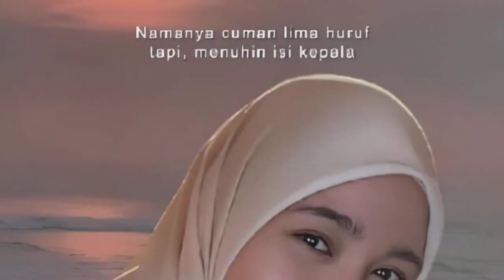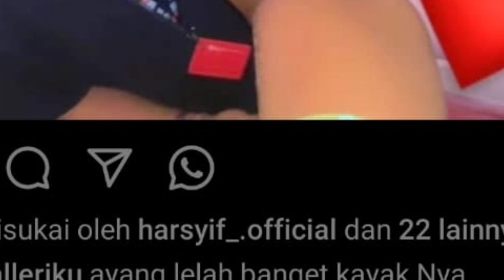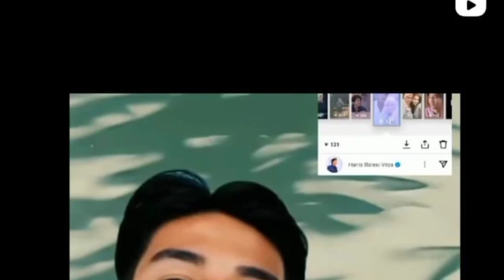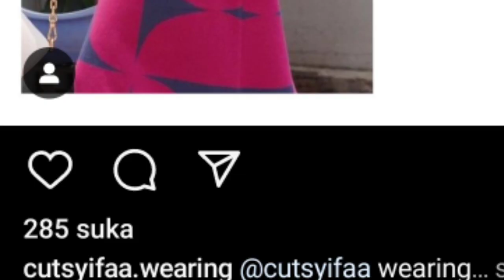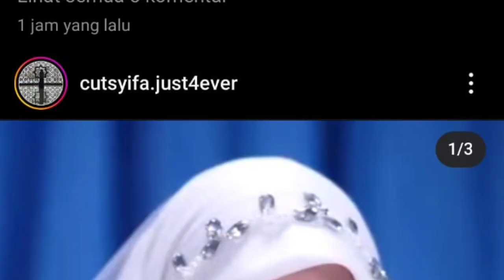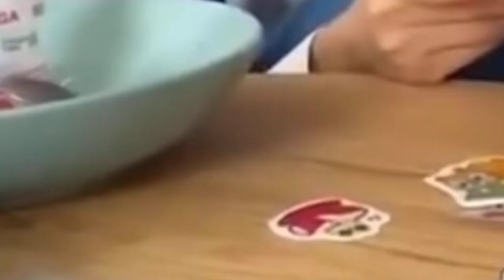wow...mengejutkan pertemuan harisvriza dan joshuapedelaki bahas soal sesion dua dari tajwid cinta